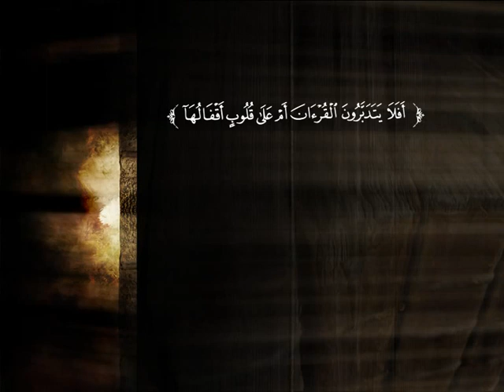تفسير سورة الرحمن من الآية 37 إلى نهاية السورة | د. محمد بن عبد العزيز الخضيري